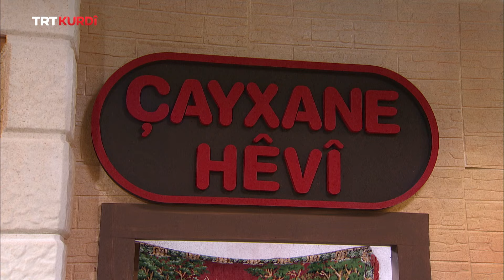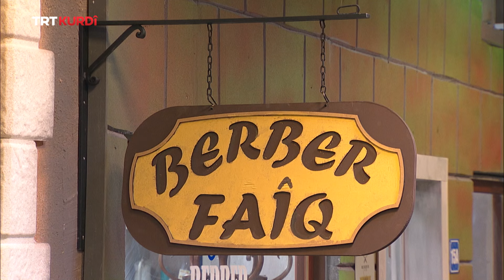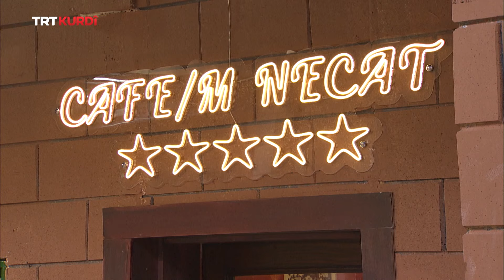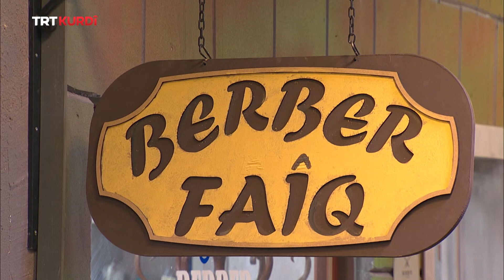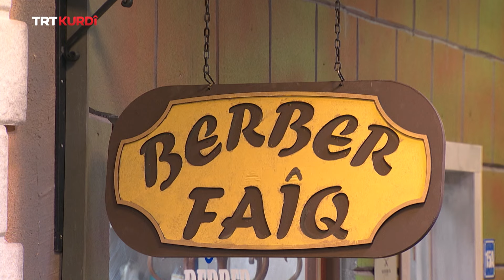Xwezî Bi Rojên Berê - Beşa 85.